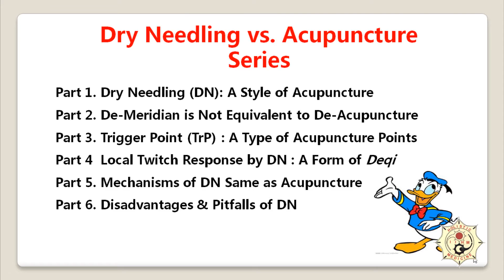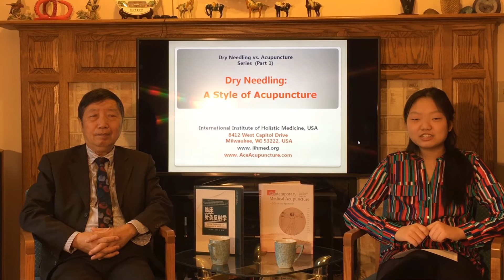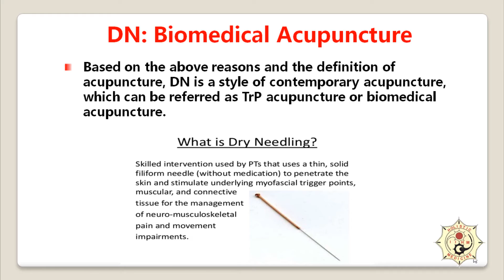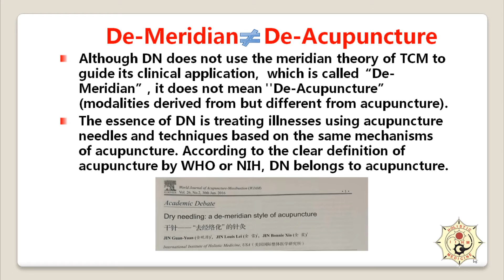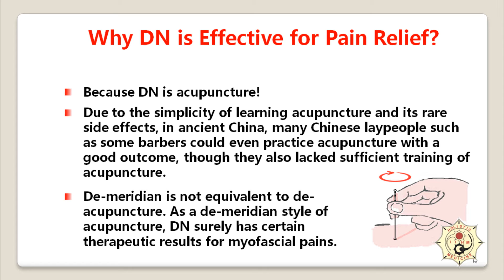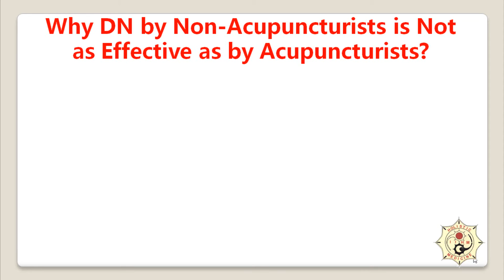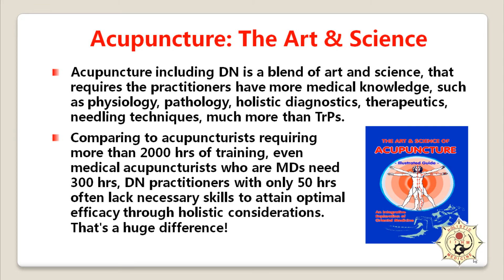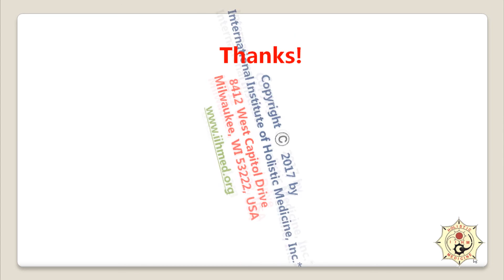Part 1of 6: Dry Needling: A Style of Acupuncture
Dry Needling: A Style of Acupuncture - Part 1 of 6 Dry Needling vs Acupuncture Mini-Videos
Expert Interviewed: Dr. Guanyuan Jin
Host: Bonnie Jin
Whether dry needling (DN) is acupuncture is surely a hot topic of discussion recently among acupuncturists and DN practitioners (mostly physical therapists).  This mini-video series composed of six parts will clearly answer this question from the perspective of scientific studies and historical reviews of acupuncture and DN. In this Part 1, the invited guest speaker Prof. Guan-Yuan Jin of Wisconsin, USA, a senior medical acupuncturist of 50 years, point out that DN is not a “new emerging Western needling technique”, it is simply a modern style of acupuncture that should be put under the supervision of various acupuncture rules and regulations.